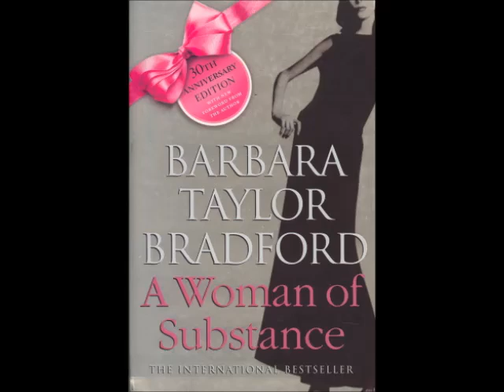Barbara Taylor Bradford On BBC Radio 4 Women's Hour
Listen to Barbara on BBC Radio 4 Woman’s Hour as she talks about the profound impact her classic novels and film adaptations still have today on women across the globe and the secrets of her success.